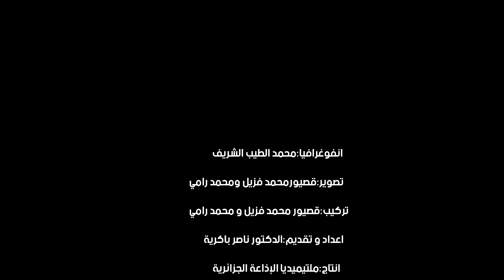حياة أم السعد لمسميات: يجب توزيع الأدوار بين المرأة والرجل بما يراعي خصوصية المجتمعات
دعت الباحثة الجزائرية وأستاذة تحليل الخطاب والدراسات المقارنة إلى ضرورة مراعات خصوصة المجتمعات في قضية توزيع الأدوار بين المرأة والرجل، منتقدة الحركات النسوية العربية التي تسعى لاستنساخ النضال النسوي الغربي الذي نشأ في ظروف مغايرة لما تعرفه المجتمعات العربية الاسلامية، كما دعت النساء الى ضوروة التحلي بوعي نقدي بذواتهن، مشيدة بالوعي الذي تعرفه النساء الزنجيات في افريقيا بقضاياهن.
وعادت ام السعد لدى حلولها ضيفة على برنامج مسميات الى تطور النضال النسوي الذي مهد لظهور حركات الجندر، منتقدة الحركات النسوية المتطرفة، ومنتصرة لمطالب المرأة المشروعة وتقاسم الأدوار بشكل سوي يحفظ التوازن والاسرة، محذرة في هذا السياق من استنساخ النضالات النسوية الغربية من قبل النسويات العربيات الذي قاد الى تأجيج الصراع والتصادم، وزاد من تعميق التمزق الذي تعرفه المرأة.
كما عرجت ضيفة ميلتيميديا على  التنظيرات الفكرية والفلسفية التي قاربت الظاهرة النسوية سواء تلك النظريات التي تذعمها او التي تنتقدها وتقف في طريقها، مشيرة الى ان التطرف النسوي في المجتمعات الغربية أدى الى تفاقم ظاهرة كره النساء، مجددة تأكيدها على مسألة توزيع الأدوار بما يحافظ على المؤسسة الأسرية.